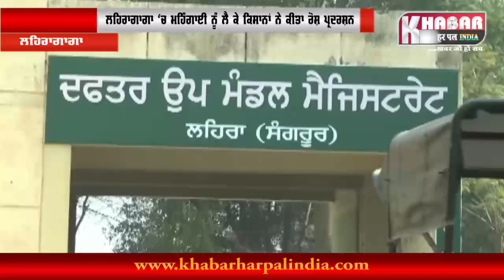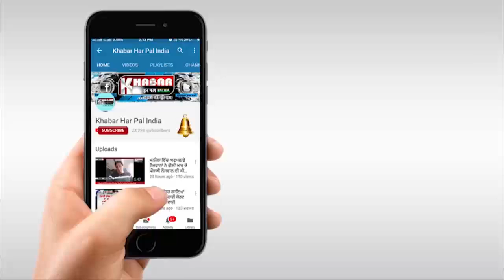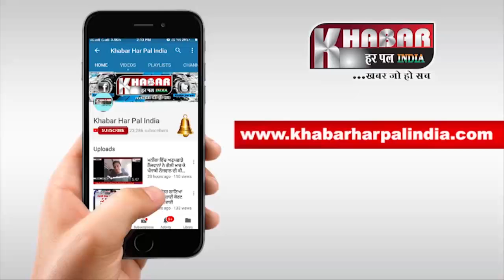ਮਹਿੰਗਾਈ ਦੇ ਰੋਸ਼ ਵਜੋਂ ਕਿਸਾਨਾਂ ਨੇ ਕੀਤਾ ਰੋਸ਼ ਪ੍ਰਦਰਸ਼ਨ (ਦੇਖੋ ਪੂਰਾ ਵੀਡੀਓ)